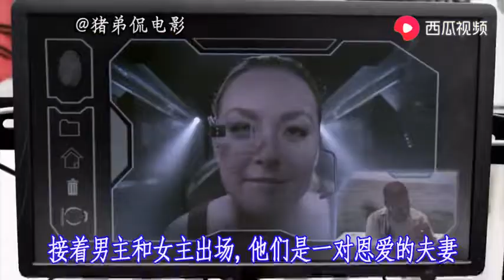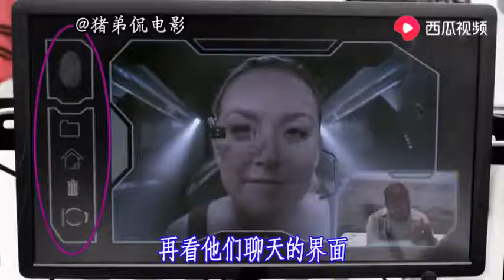【猪弟】几分钟看完美国烂片！《超级鲨大战机器鲨 Mega Shark vs Mecha Shark (2014)》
超级鲨大战机器鲨 Mega Shark vs Mecha Shark (2014)
《超级鲨大战机器鲨》是一部科幻灾难片。影片讲述了一只新的巨型鲨鱼出现在太平洋里，使海洋安全受到了巨大的威胁，为了阻止巨型鲨带来的破坏，美国政府为此也极为头疼。他们曾经想过各种方式，最终美国政府决定用科学家近期发明的巨大机械鲨鱼来应对这只超级大鲨鱼，整个过程中机器鲨也遭到了前所未有的袭击。在科研人员操作下的机械鲨和恐怖的巨型鲨即将展开的这场恶战中，到底孰胜孰败呢？在经历了恶斗之后，人类是否可以彻底打败这只巨型鲨鱼呢？
导演: Emile Edwin Smith
编剧: H. Perry Horton
主演: Kate Avery / Hannah Levien / Simon Barbaro
类型: 科幻